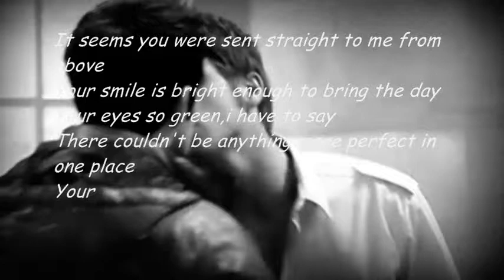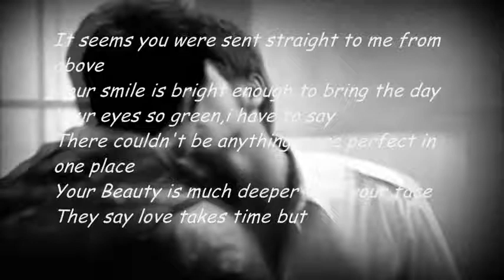Christian: Thore Schölermann: My world is gone without you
This is my favorite song and i think it well fits with CHROLLI.